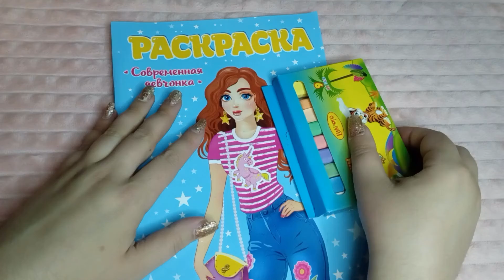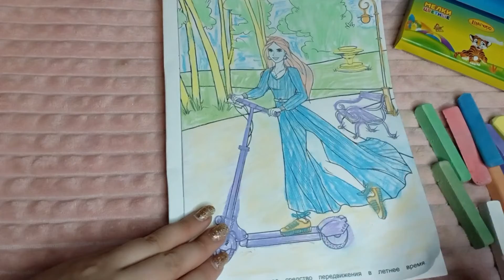Асмр мелки, звук мела по бумаге, асмр мел, асмр раскраска рисую мелом | Asmr the sound of chalk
Всем приветики 🥰 Сегодня я буду рисовать мелом, звуки мела по бумаге, много шепота и релакса. Asmr the sound of chalk.